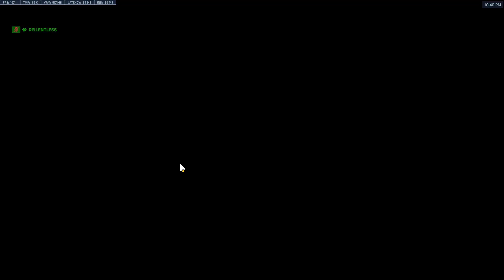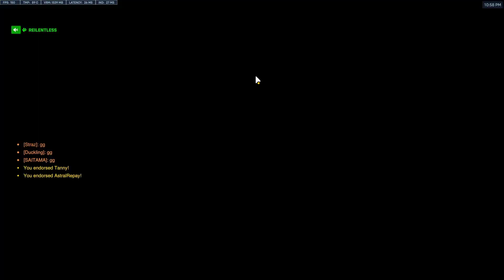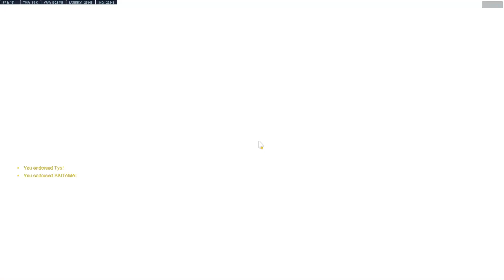Grind to Plat as Support Part 8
Had a rough start on Midtown as I played Ana first without warming up properly so I got punished pretty badly causing us to lose the game.

However, won the rest finshing up 5-2 on the score card ranking up to Gold 2. Almost there... so close yet so far... LETS GO!